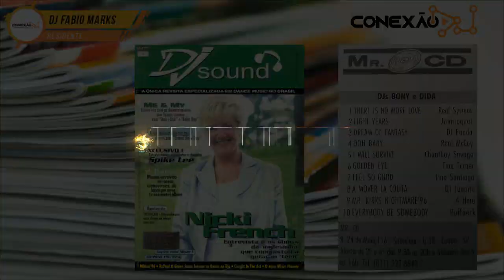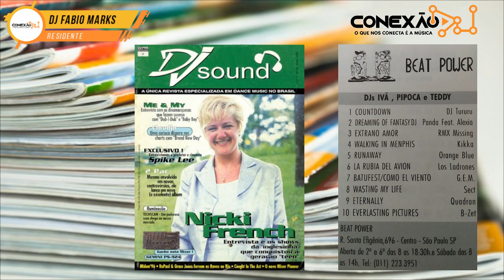DJ Panda feat. Aleexa - Dreaming Of Fantasy (Extended Vocal) [HQ] - Euro House, 90's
♪ DJ Panda feat. Aleexa - Dreaming Of Fantasy (Extended Vocal)